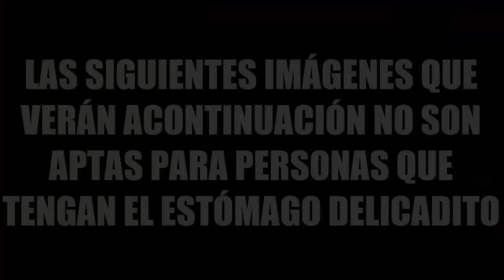NO ROMPAS LA CADENA!!! │FT. Rafa Arrieta, Damich Show, Andy Oquendo, Yeisson Torres